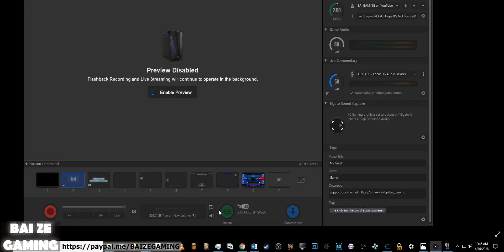Fire Emblem Shadow Dragon 22 The Sable Order!